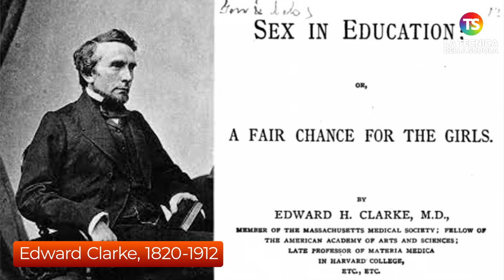Giornata delle donne nella scienza: quando si diceva che l'istruzione comprometteva la fertilità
donne scienza tecnicadellascuola L’11 febbraio è stata istituita la giornata internazionale delle donne nella scienza, e noi ne parliamo da un punto di vista storico. Pensate che ancora nel 1873 il medico americano Edward Clarke professore alla Harvard Medical School si schierò contro l’istruzione superiore femminile perché convinto che questa avrebbe nuociuto alla fertilità delle donne. Clarke sosteneva infatti che la legge della conservazione dell’energia si dovesse applicare al corpo femminile (e non sappiamo come mai, non a quello maschile) e che un eccessivo sforzo del cervello avrebbe compromesso lo sviluppo delle ovaie e dell’utero.

Di questo e molto altro nel video di oggi.